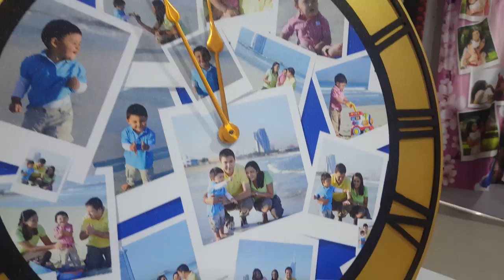Big Wall Clock Wood